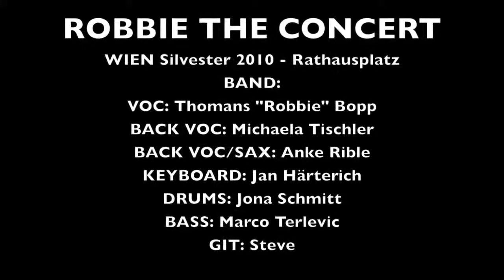Robbie (Cover band) THE CONCERT Wien Silvester 2009 2010 Rathausplatz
Das war ein konzert,ne menge Leute!